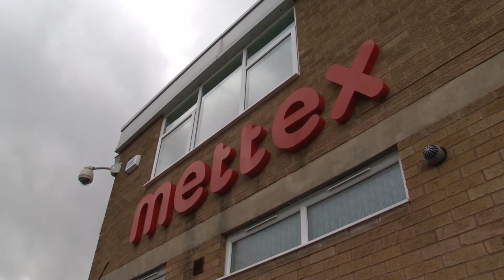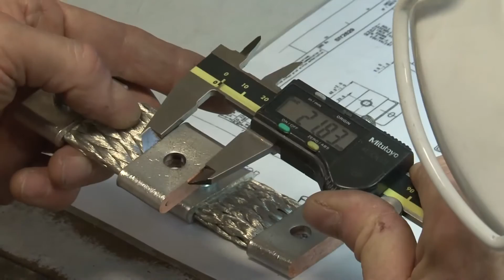Mettex Braids Strands and Flexible Connectors HD Film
Welcome to Mettex

When your business depends on a reliable source of flexible wire & braided cable products or associate components, Mettex has the answer. As European market leader, over the last 35 years we’ve developed an unparalleled reputation for design innovation, manufacturing quality and service excellence.

Mettex continuously provides the most extensive ferrous and non-ferrous range of braids, strands and flexible connectors available in the market today ensuring the optimum solution is readily available to meet your needs.